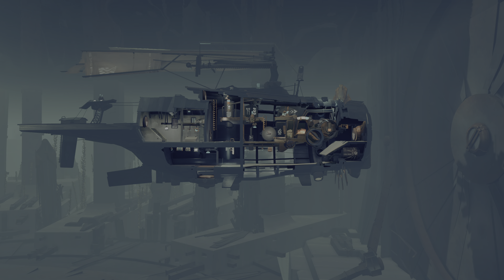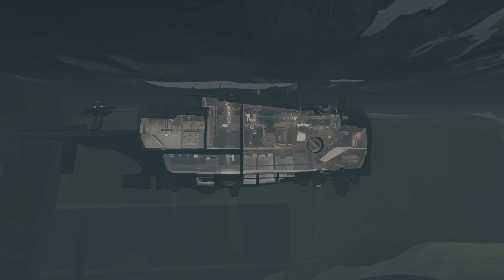FAR: Changing Tides Part 3 of 6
***Spoilers*** This series is a playthrough of FAR: Changing Tides. It will show gameplay, locations, and secrets. No VO, just gameplay. Let's get to it!